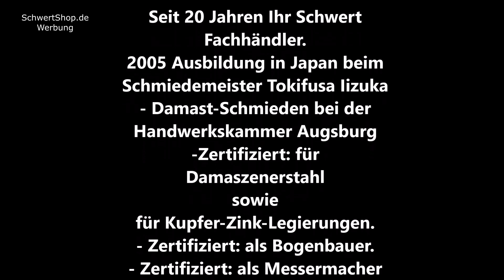Video Kaiser Yangdi Tai Chi Schwert differenziell gehärtet